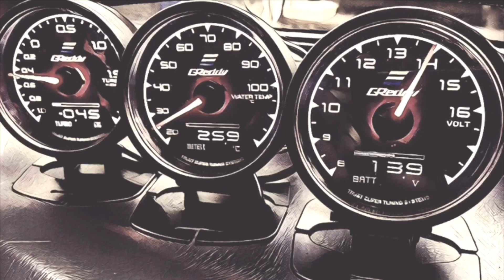ชี้เป้ารถตู้เล็กขับง่ายคล่องตัว Daihatsu S220G Turbo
ปล. ลิ้งค์เข้าไม่ได้แสดงว่าเจ้าของขายแล้ว